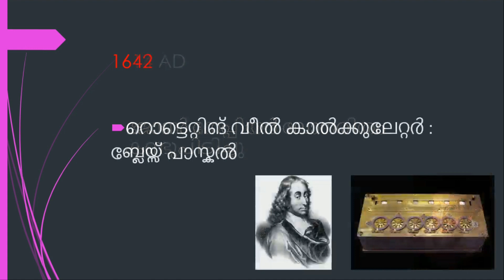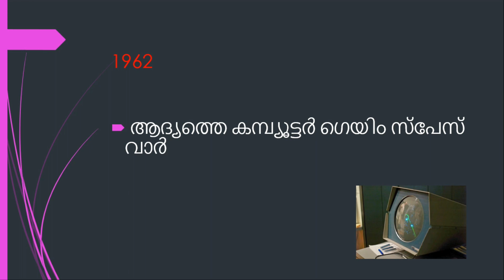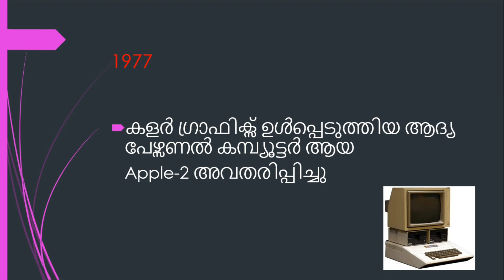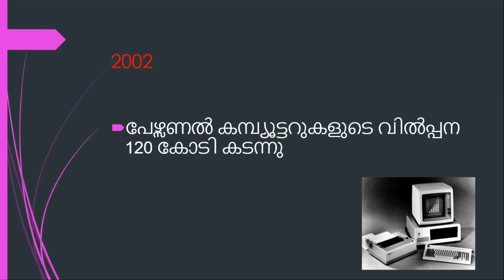History of Information Technology in malayalam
The History of Computers
There is much debate over what constitutes a computer. Some claim that an abacus is a computer because it uses counters to store a number, which can then be manipulated. The Jacquard loom, first demonstrated in 1801, is a contender for the title of the first computer because it took punched card patterns as an input and switched yarn according to the given instructions.

Charles Babbage’s design for a difference engine, which he produced in 1822, is generally considered to be the first computer design. His analytical engine, which he began to build in 1837 is considered to be the first programmable computer – its intended use was punch cards for the input of instructions.

Neither of Babbage’s two machines were ever completed. However, a pupil of his, Ada Lovelace, derived a series of operational instructions for the analytical engine, and this is hailed as the world’s first computer program, even though it was never executed.

Some of the basic elements of data processing derive from the work of Jacquard and Babbage. Any modern programmer is familiar with the constructs of the conditional branch (if statements) and loops, and both were present in the analytical engine’s instruction set.

When the first electromechanical computers were built in the early 1940s, they used punched cards or punched tape for their program input.

The History of Information Technology
The capabilities and design of computers developed rapidly through the forties and fifties, with the first office application appearing in 1951. In the early days of computing, most computer operations were reduced to calculations. The programs that drove them had to communicate directly with elements of the computer.

For example, to add one number to another, the programmer would have to write an instruction to fetch one number from an area of storage into a register and then fetch the second number from another named area of storage and add it in the same register.

Information technology, as we know it today, could never have happened without the development of natural language programming. Early programming language involved a series of codes, which were numbers. Early computer programmers usually came from a mathematics background.

In the 1950s and early 1960s, if you wanted to be a computer programmer you would have to first get a bachelor’s degree in mathematics. When electronic computers first appeared in the 1960s, established computing staff all came from electrical and mechanical engineering, mathematics, and statistics backgrounds. New skills requirements meant that the first information technology jobs went to engineers and mathematicians.

As computers evolved, the concept of a compiler, or interpreter, became possible. This is a program that is permanently resident on the computer and is the very basis of an operating system. The interpreter could translate programs written in very basic instruction sets – called assembly languages – into the machine instruction code.

This advancement enriched the capabilities of programming and made more complicated instructions possible. By the late 1960s, screens, keyboards, text editors, and languages such as FORTRAN and COBOL, made programming available to those interested in a career in business, rather than only to scientists and engineers.

Scientists and engineers continued to advance computing. Programmers, business analysts, and commissioning enterprises created the field of information technology.

The Information Revolution
Universities and defense establishments dominated the development of computing in the forties, fifties, and sixties, but business requirements pushed forward the evolution of information technology.

The concept of information technology jobs, as distinct from computing jobs, first emerged in the early seventies. Networks and PCs put computers on the desks of non-computing staff, and the application of computing to business processes required the creation of specialists to create, adapt, and maintain both the hardware and software that would support business activities.

The invention of the spreadsheet and the word processor brought stable applications that enabled office workers to increase their productivity. Software packages for businesses created a new branch in IT, which created different types of IT jobs even within a given discipline.

For example, anyone who wanted to be a programmer could choose a career path working in the IT department of a corporation. Or they could forge a career working in a software house.

Specialist languages, adapted to different functions in IT, emerged and segregated programming staff into categories. A business running a database needed programmers experienced in Oracle or SAP programming, and it also needed C programmers to write networking software.